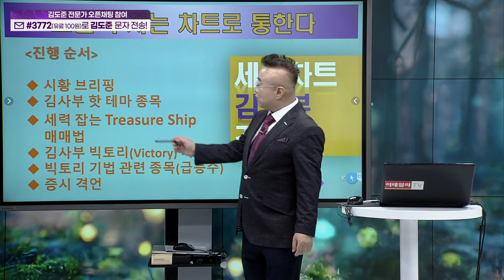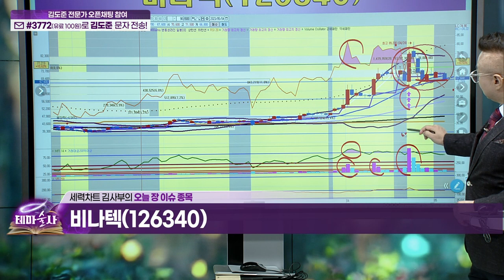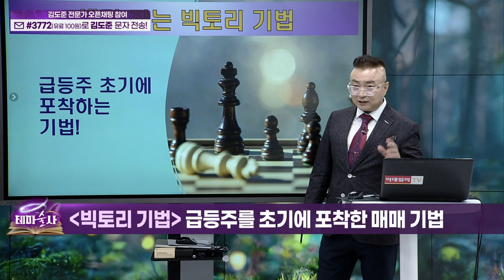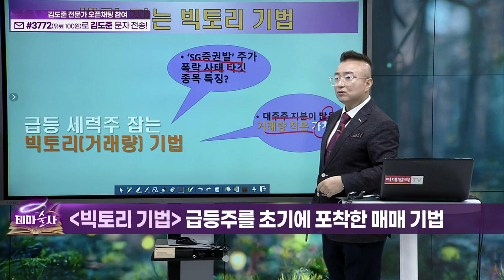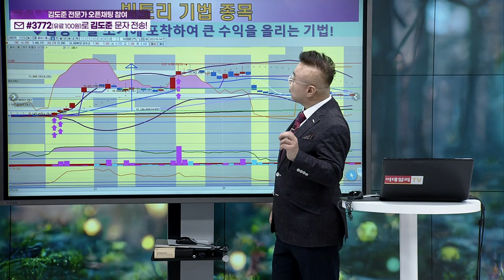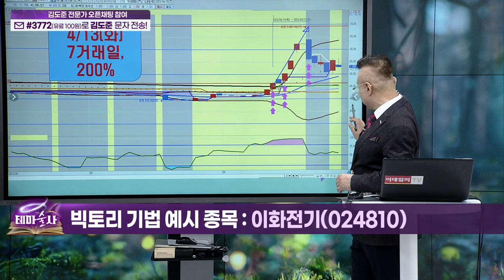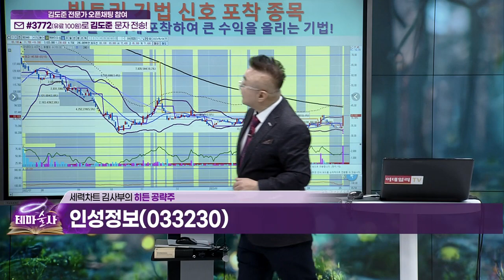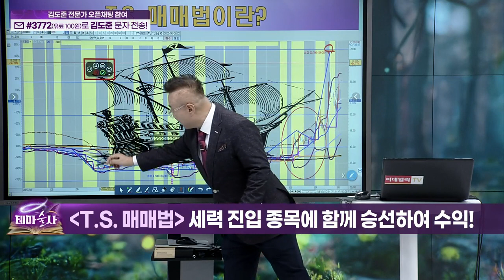테마술사 39회_(20230508)